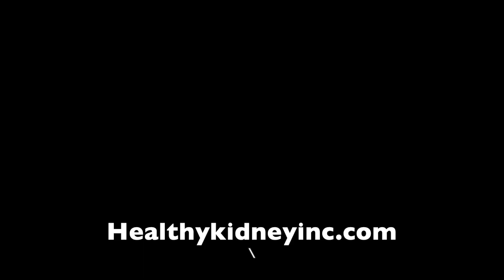Should Eggs Be In A Kidney Disease Diet? Should You Eat Eggs In A Kidney Disease Diet Or With CKD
Eggs for kidney disease has been a hot topic lately whether or not it should be included in your diet. Eggs could be taken within moderation as long as it fits within your specific renal diet. Although egg yolks are very nutritious for you, they contain high amounts of phosphorus, making egg whites a better choice for people following a specific renal diet. Eggs have a positive effect on
people's cholesterol levels in healthy adults and chronic kidney disease.

We don't really know the impact of eggs, but what we do know as they mention in the medical research is that even with the cholesterol recommendations, it doesn't impact most people with chronic kidney disease. Robert always recommends a more vegetarian approach with limited or no animal protein but if you are going to have animal protein, eggs can be a benefit.

The only problem Robert reiterates is that the yolk is high phosphorus so if you have high phosphorus, you should avoid the yolk and stick with egg whites or if you're trying to be mindful of your phosphorous level, use the egg whites and you can make a lot of great omelets with egg whites. Egg whites generally provide a high-quality kidney-friendly source of protein. To add on, they’re an excellent choice for people undergoing dialysis treatment, who have higher protein needs but need to limit their phosphorus levels.

Eggs can be a very inexpensive, easily available, and high-quality source of protein, as well as a rich source of leucine, an essential amino acid that plays a large role in muscle protein synthesis. However, egg yolk is a concentrated source of phosphorus which may have potentially harmful effects in CKD. The good thing about eggs is it doesn't raise the blood sugar at all so it could be a good substitute for people that have diabetic kidney disease.

Chapters:

0:00 Eggs & CKD
1:01 Cholesterol
1:51 Eggs & Protein
2:39 Egg Whites

Recommended Articles:

Plant-Based Diet For Kidney Disease Why They Work For CKD

Is Phosphate Good Or Bad For You?

To learn more on how to support good kidney health, check out our